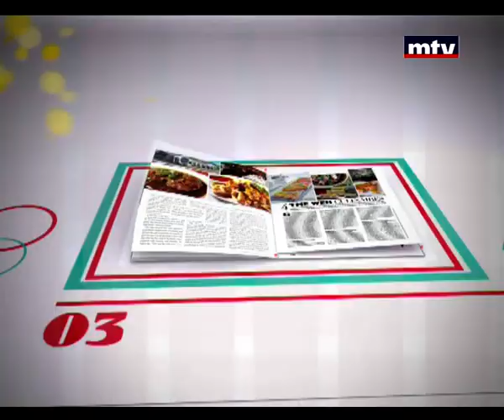Welldone - Greek Quiche - 16/12/2013